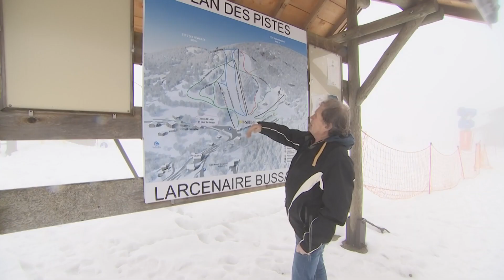Spatules dans les nuages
La petite station du Larcenaire à Bussang est ouverte avec 40 centimètres de neige sur ses pistes bien cachées dans les nuages, pas vraiment gênant pour les élèves de l'école bussenette venus passer leurs étoiles.